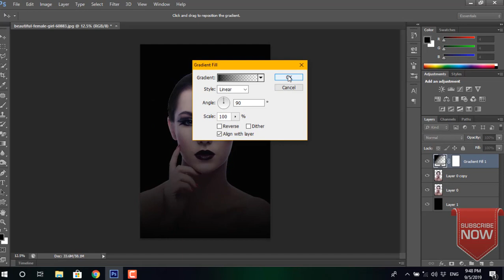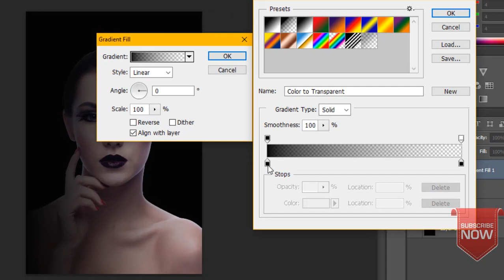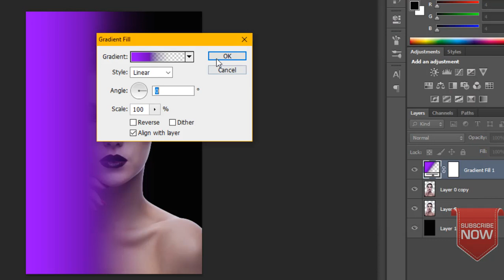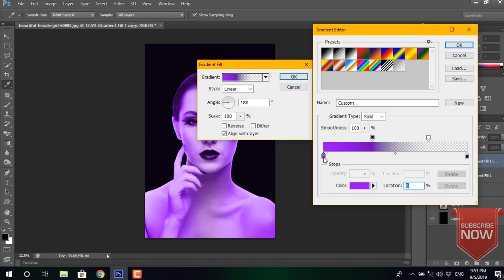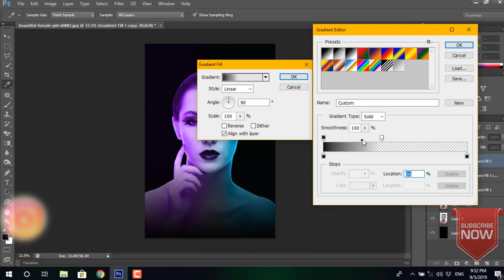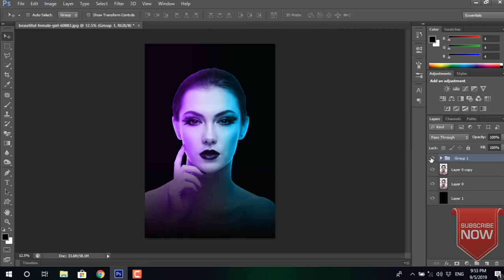How to Add Dual Light Effect New Trick Photoshop Cs6 2019 | Quick and Easy Tutorial Urdu and Hindi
Hi,

In this Short tutorial video, I'm going to show you how you can add dual light effect into any image of your choice using Photoshop version Cs6 Quick and Easy tutorial for everyone and also its free,